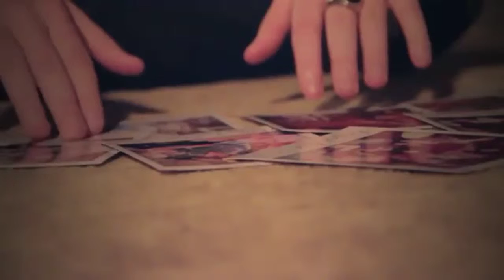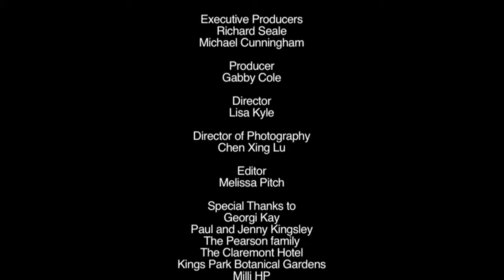Georgi Kay Lionheart